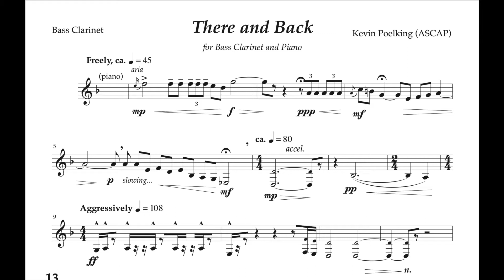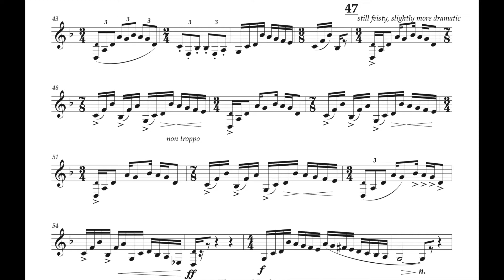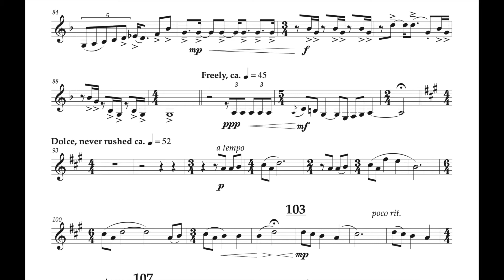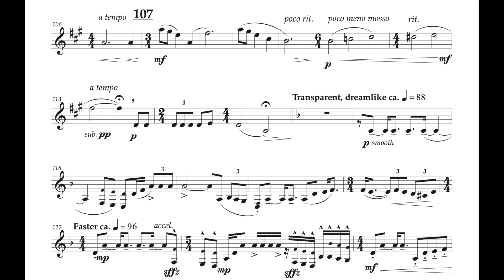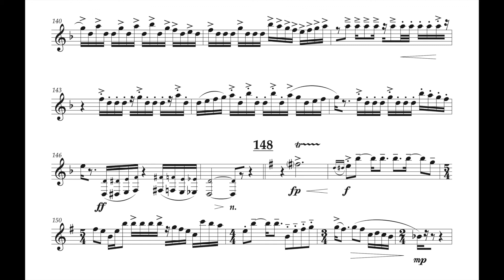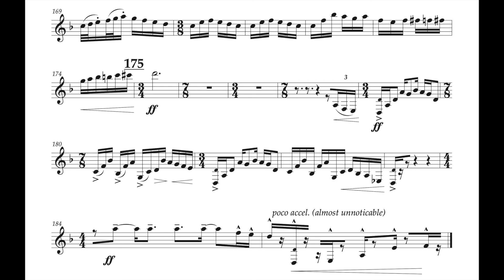There and Back for Solo Bass Clarinet and Piano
"The work is in a large-scale ABA form: the A section is comprised of a series of miniature episodes, vibrant in nature; the B section is flowing and lyrical, providing artistic contrast to A. With the return of the A theme, the episodes are presented in reverse order, creating a skillfully crafted palindromic rondo, complete with a subtle reference to a major 21st century musical force."

-Program note by Dr. Laura Bennett Cameron

Following an outstanding recital performance in 2022 by Dr. Cayla Bellamy, clarinetist Dr. Wesley Ferreira suggested the idea of rearranging this music for solo bass clarinet. A few weeks later, I released the arrangement you see here. While a few minor tweaks have been made to exploit the wonderful colors of the bass clarinet, this piece otherwise follows the original bassoon arrangement very closely. Reduced (optional) noteheads in the piece allow the work to be played by musicians with or without an instrument capable of a low C.

The original bassoon version of There and Back was composed for and accepted at the 2020 International Double Reed Society International Conference.